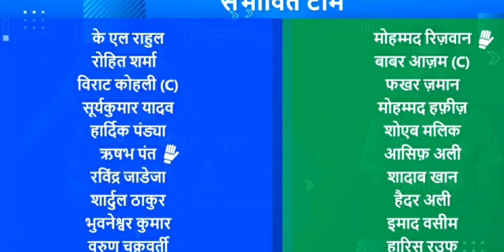दमदार भारत बनाम परेशान पाक. ICC worldcup T20 Ind vs pak हिंदी preview